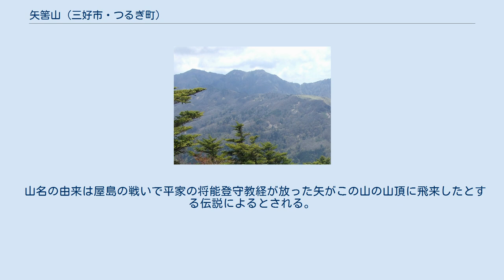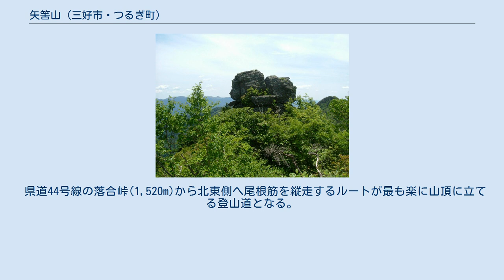矢筈山 (三好市・つるぎ町)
矢筈山（やはずやま/やはずさん）は、四国山地東部の剣山地の中の祖谷山系の盟主である。
一ノ森に次ぐ徳島県第5位の高峰で四国百名山に選定されている。
 四国には他に同名の矢筈山が同じ剣山地(1,607m)および讃岐山脈(789m)にも存在し、剣山地にある方は特に土佐矢筈山とも呼ばれる。
さらに徳島県内には那賀町(570m)や牟岐町(801m)にも矢筈山が存在する。
 山名の由来は屋島の戦いで平家の将能登守教経が放った矢がこの山の山頂に飛来したとする伝説によるとされる。
また『新編美馬郡郷土誌』では山頂西側にある、北側から望むとM字型の矢筈に見える四角柱型の矢筈石に由来するという説、あるいは南北から望む山容が矢筈型に見えるとする説もある。
このような中央がM字型に窪む山は東日本では駒ヶ岳と呼ばれるのに対し、四国では矢筈山と呼ぶ。
 山頂には二等三角点、「矢筈山」が設置されている。
標高1,800mより上部はダケカンバ林に覆われる。
頂上は草原となっており、シコクフウロなど「四国」の名がつく固有種もあり、夏に花を咲かせる。
山腹にはブナ原生林やウラジロモミ純林も見られる。
 県道44号線の落合峠(1,520m)から北東側へ尾根筋を縦走するルートが最も楽に山頂に立てる登山道となる。